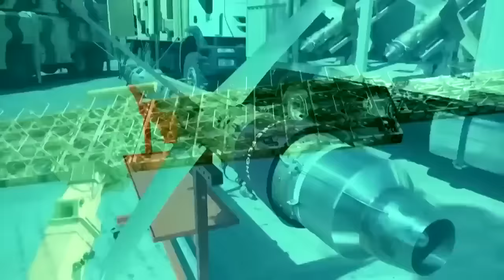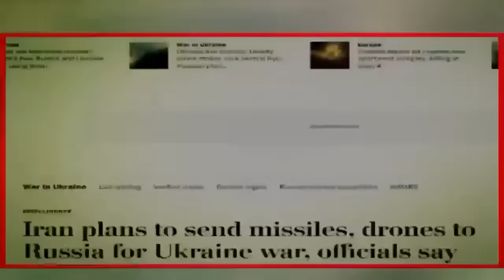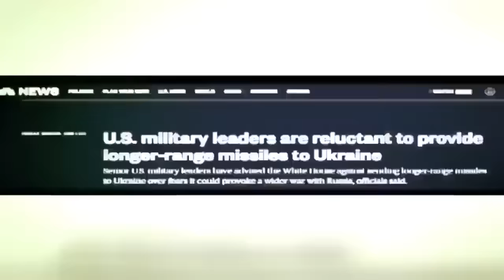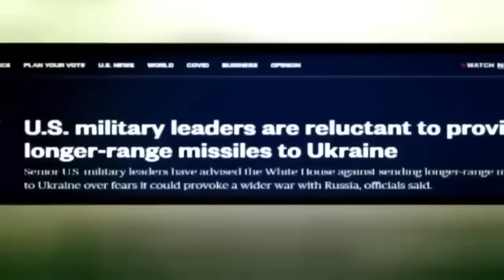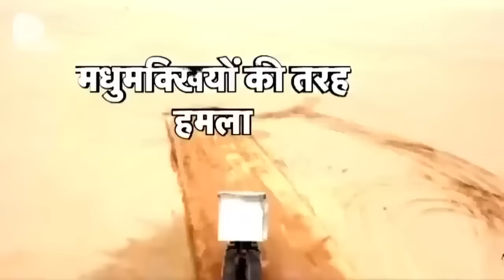Russia Ukraine War : ईरान ने भेजी रूस को सबसे घातक मिसाईल | War News | Putin | Zelensky | News18